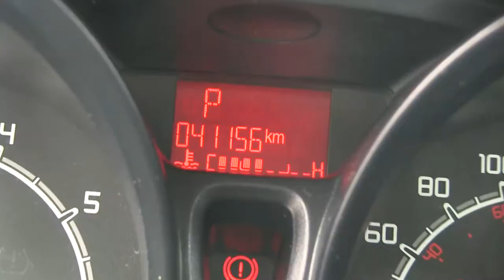Ford / Fiesta / 2013 / M145844